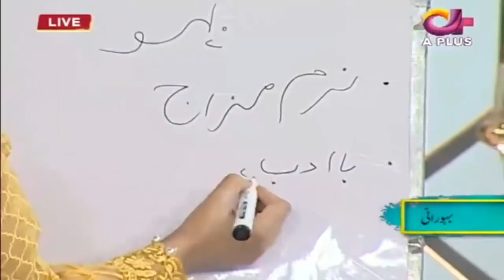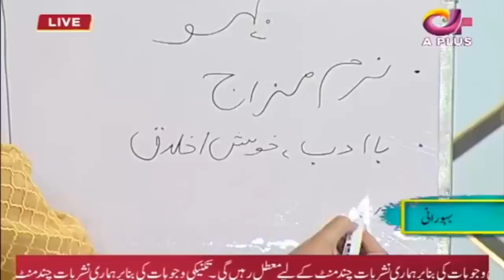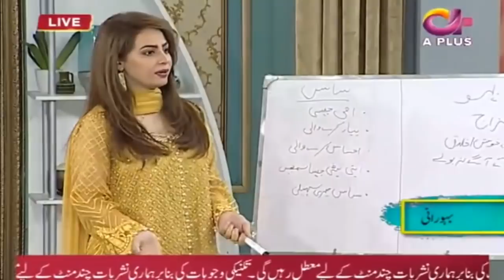Sahiba Afzal Mother | Nisho Begum with Her Son Hamza | Aplus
Celeb Tribe Brings you all of about Latest Pakistani Drama's Actress and actors News with Their Scandals, Weddings, Interviews & Much More...
Celeb Tribe is a 1st Pakistani Celebrity news channel.